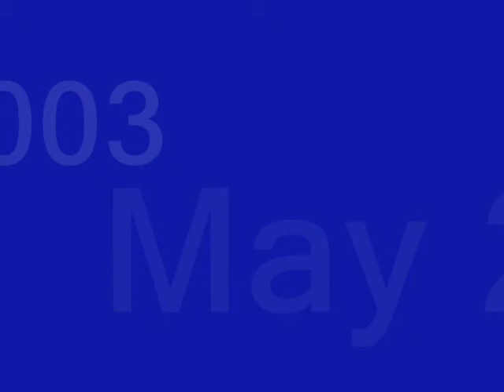Marco Neves@CalArts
Theatrical piece produced by California Institute of the Arts in May 2003
Actors:
Marco Neves as the Director
"Unknown" as the Screenplay Writer